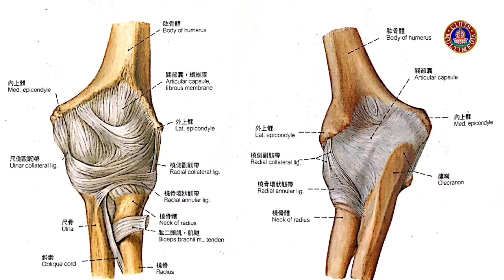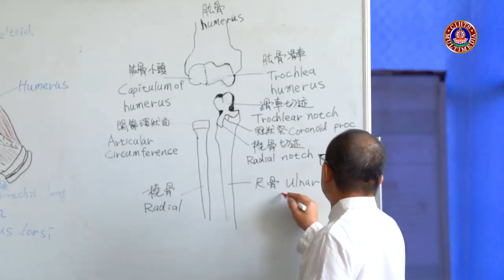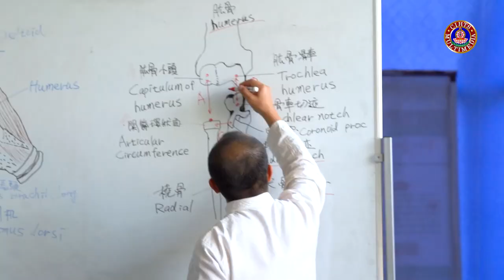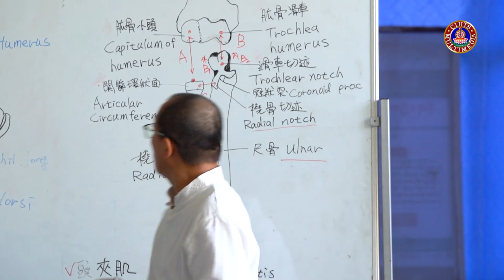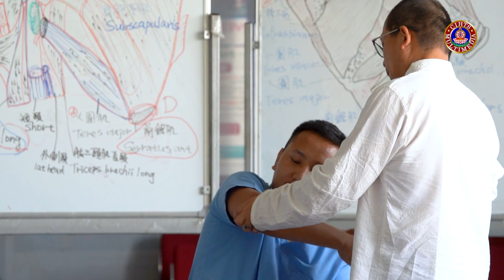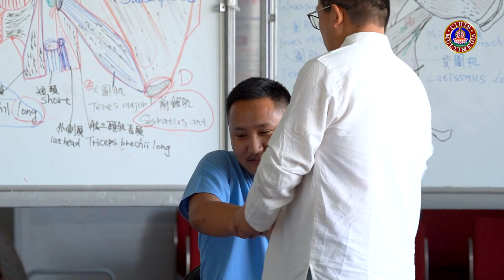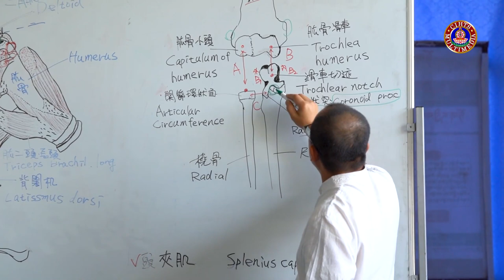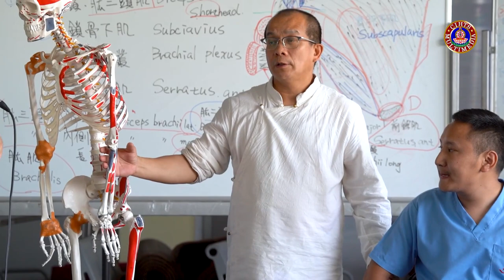གསོ་རིག་ཕུར་མཉེའི་བཅོས་ཐབས། I SOWA-RIGPA PHUR-NYE THERAPY- 16